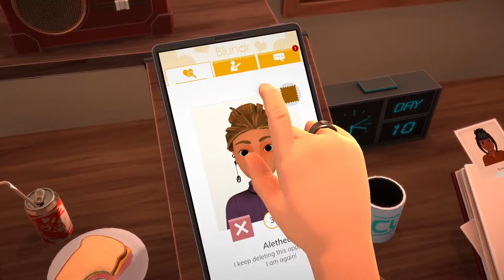PROVIAMO Table Manner's - Porto a cena una ragazza!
Hai prenotato un tavolo nel miglior ristorante della città, hai ritirato l'abito in lavanderia e l'idea di avere un appuntamento non ti sembra vera. Ma ottenere il tavolo era la parte più facile... Anche la più perfetta delle serate può trasformarsi in tragedia se devi lottare contro la fisica di Table Manners. Prima che tu te ne renda conto starai cercando di spegnere il terzo incendio versandoci sopra un bicchiere di Pinot grigio.